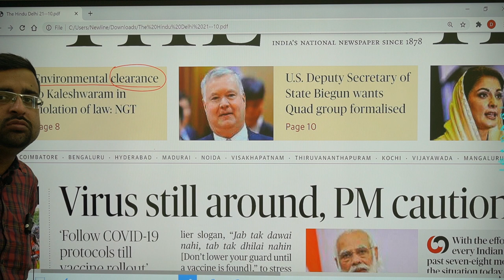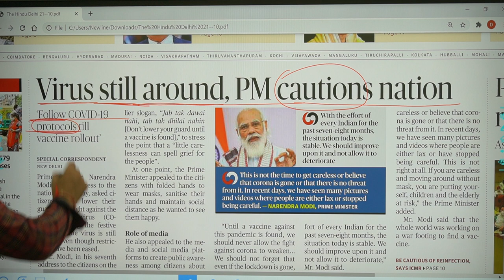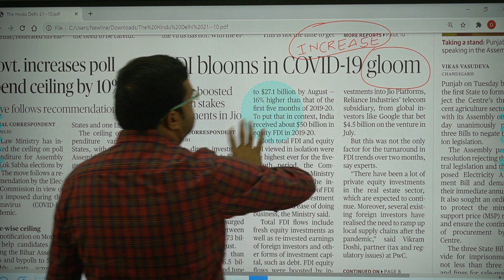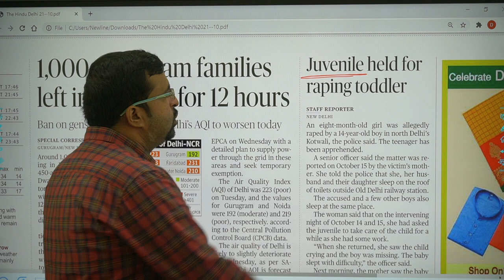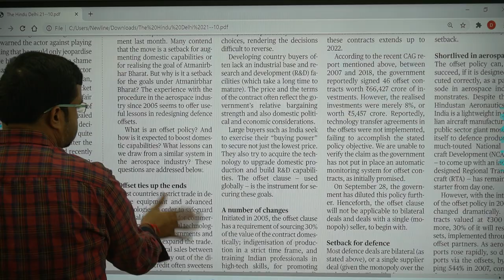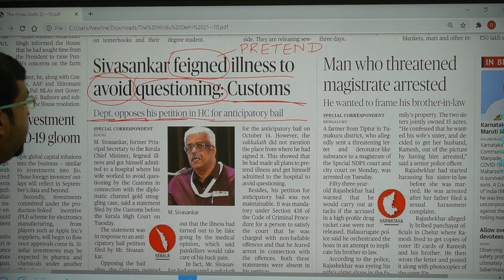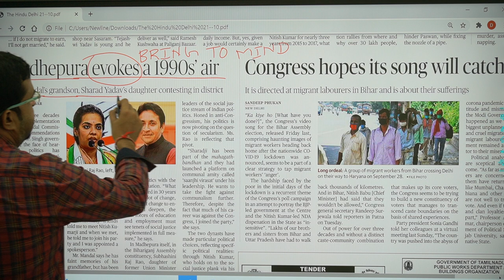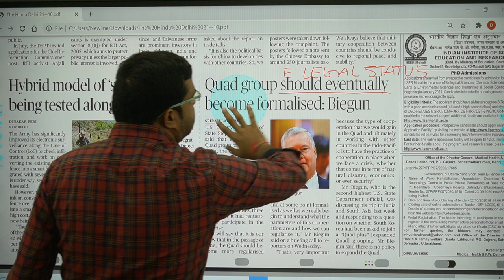The Hindu Reading Live Class || 21 October || S M Dubey